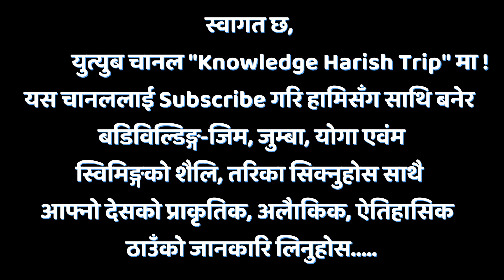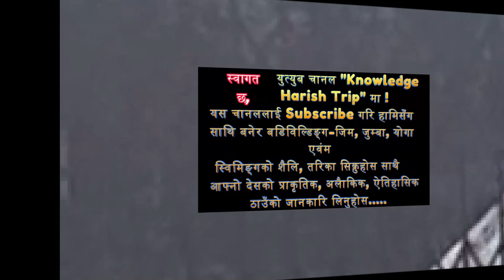Build-up your strength and Lost Fat in Advance Part 5 | पेटको बोसो घटाई भित्री शक्ति बढाउने भाग ५